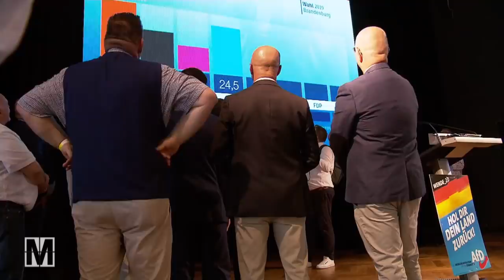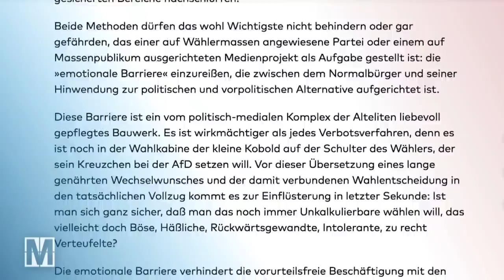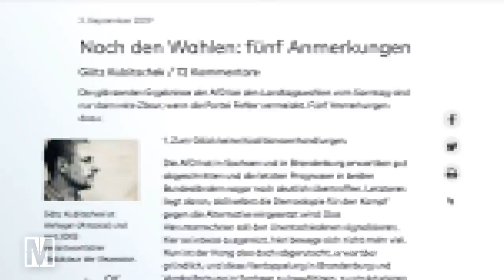„Selbstverharmlosung“: Die Medienstrategie der AfD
Rund um die Landtagswahlen in Sachsen, Brandenburg und Thüringen hat sich die die AfD immer wieder als „bürgerliche Partei“ präsentiert. Während von den eigenen Anhängern und in den sozialen Medien weiterhin rassistische und völkische Ideologien verbreitet werden, gelingt es führenden AfD-Vertretern immer wieder, sich vor allem in den etablierten Medien als gemäßigt zu präsentieren.

Dahinter verbirgt sich die Strategie der „Selbstverharmlosung“, die schon vor Jahren vom Vordenker der Partei skizziert wurde: von Götz Kubitschek. Seit Jahrzehnten ist er der zentrale Vordenker für die rechten Szene in Deutschland, besonders für die sogenannte „Neue Rechte“. Und er auch die AfD hat er zu seinem Projekt gemacht.

Das strategische Ziel: „Zurschaustellung der eigenen Harmlosigkeit“, um für das konservativ-bürgerliche Lager wählbar zu werden. Dafür will die AfD offenbar über ihre eigentlichen Ziele hinwegtäuschen.

Verharmlosung, Normalisierung, Täuschung: So gelingt es der AfD, im bürgerlichen Gewand ihre radikalen Inhalte zu transportieren - und bei Wahlen erfolgreich zu sein.

Das Video gibt den Recherchestand von September 2019 wieder.

Beitrag: Jan Schmitt, Julia Regis